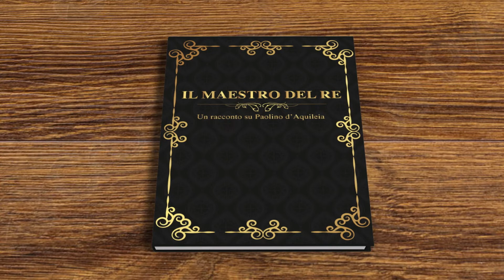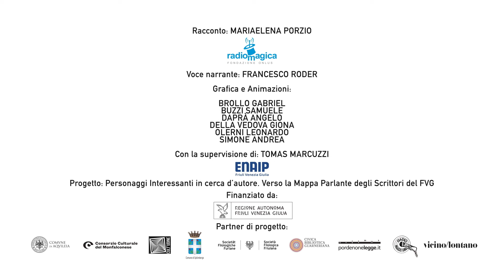Il maestro del re. Un racconto su Paolino II d'Aquileia.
VIdeo della Mappa Parlante degli Scrittori FVG.LAB.